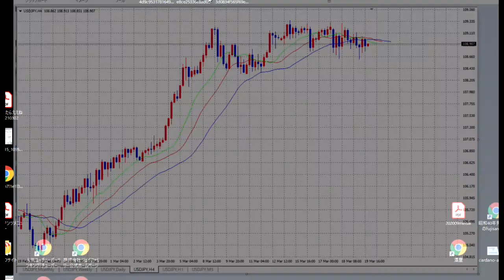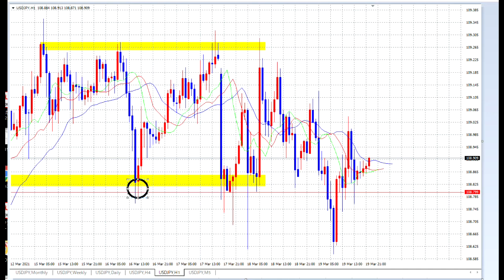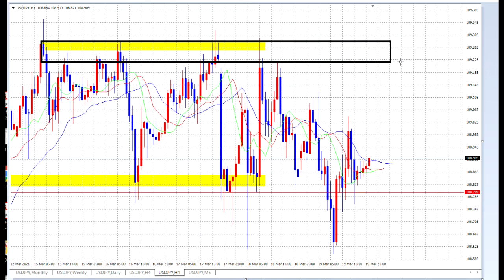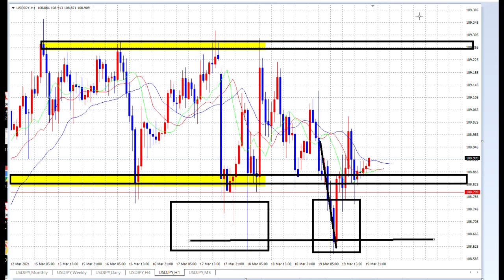【FX】チャートに張り付くときとは？